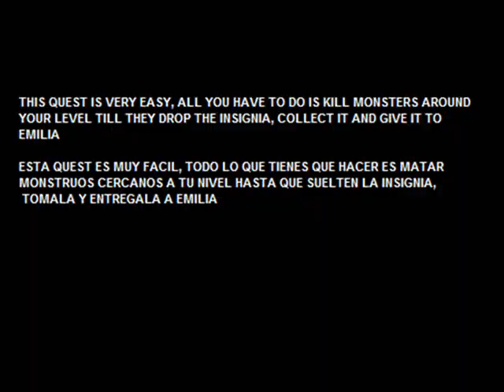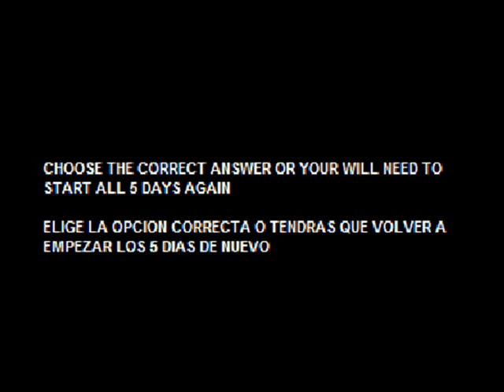Maplestory RE: Zero Find Emilia Insignia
Maplestory by nexon, Re: Zero event
Song: Cygnus Empress
How to get Emilia Insignia